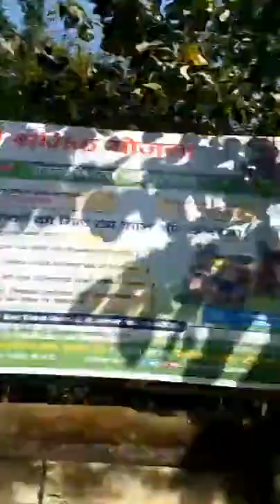बुंडू से उलिहातू भगवान बिरसा मुंड के जम्भूमि जाते हु अमित कुमार महतो का उल्गुलन 1932 खातियानी